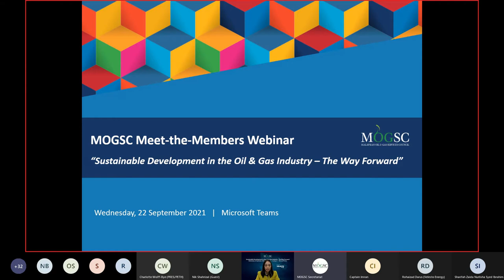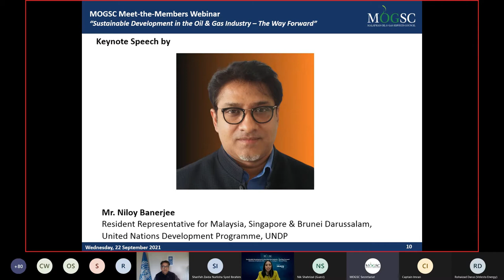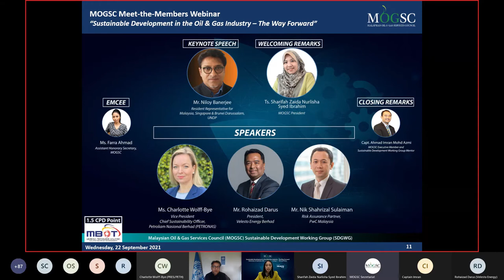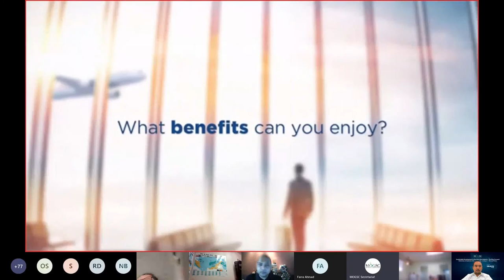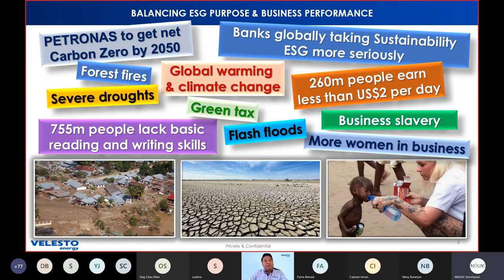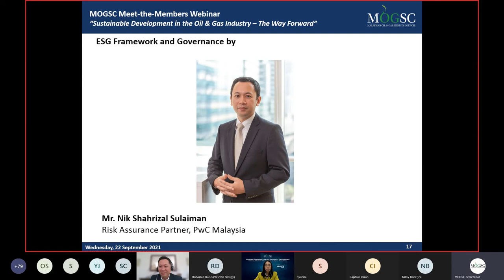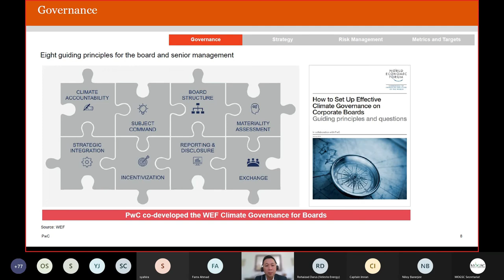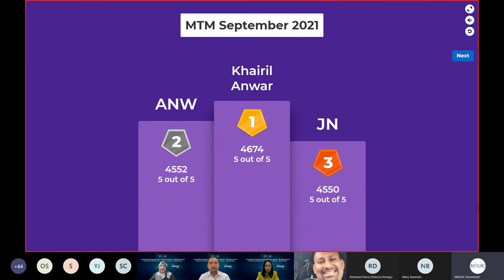MOGSC Meet-the-Members : Sustainable Development in Oil & Gas Industry - The Way Forward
Opening Introduction by Master of Ceremony, Ms. Farra Ahmad
Assistant Honorary Secretary, MOGSC

Welcoming Remarks Ts. Sharifah Zaida Nurlisha
President, MOGSC

KEYNOTE SPEECH by United Nations Development Programme (UNDP)
Mr. Niloy Banerjee
Resident Representative for Malaysia, Singapore and Brunei Darussalam, UNDP

Sustainability – A Key Enabler for Value Creation at PETRONAS by
Ms. Charlotte Wolff-Bye, Vice President Chief Sustainability Officer, Petroliam Nasional Bhd (PETRONAS)

Balancing ESG Purpose and Business Performance by
Mr. Rohaizad Darus, President - Velesto Energy

ESG Frameworks and Governance by
Mr. Nik Shahrizal Sulaiman, Risk Assurance Partner, PwC Malaysia

Closing Remarks by Capt Ahmad Imran Mohd Azmi
MOGSC Executive Committee Member and Sustainable Development Working Group Mentor